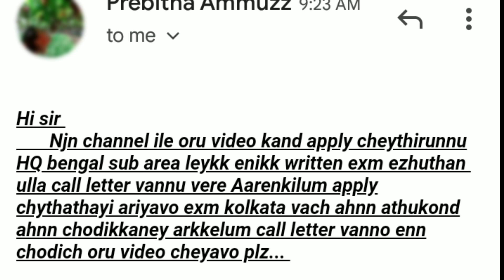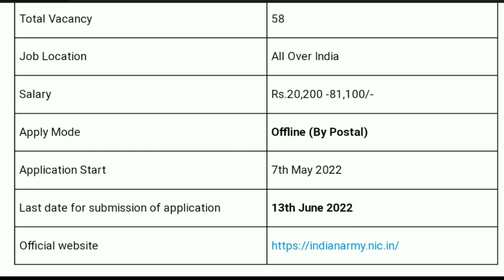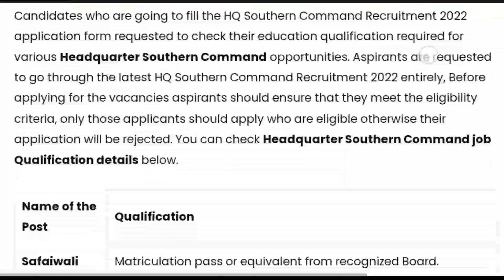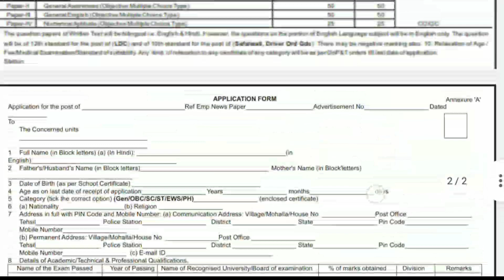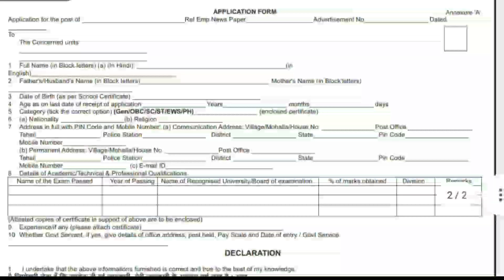Indian Army Recruitment 2022 full details Malayalam for male and female/കരസേനയുടെ കീഴിൽ അവസരം/Army